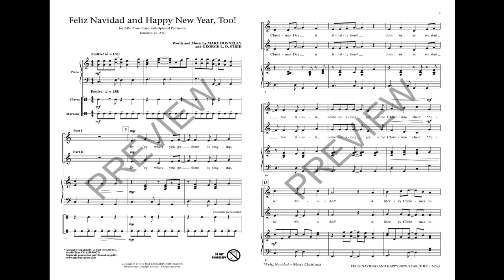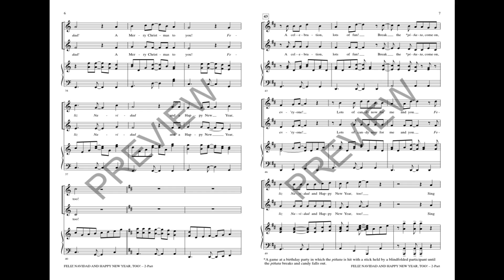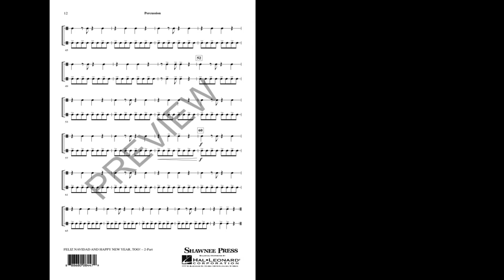Feliz Navidad and Happy New Year, Too! (2-Part Choir) - by Mary Donnelly and George L. O. Strid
With a touch of Spanish rhythm and style, this original work includes parts for claves and maracas that help create a festive celebration of Christmas. Join the fiesta with “el canto,” open “los regalos,” break the “piñata” and enjoy a whole lot of holiday “fa-la-la!”